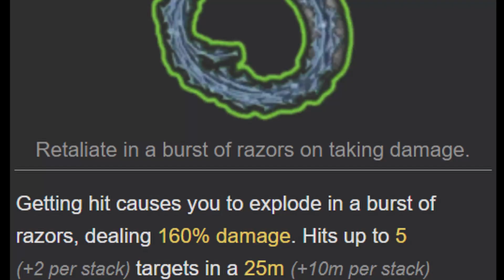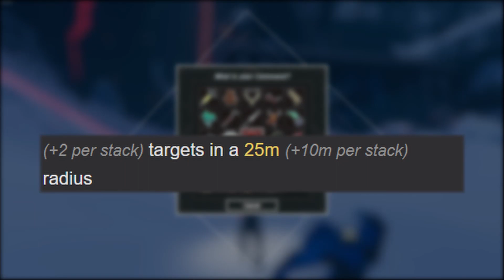Razorwire... but explained on Crack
Am I the prettiest girl at the party yet?
*charred beyond recognition*

Music - Chris Christodoulou - The Rain Formerly Known as Purple Risk of
            - Donut Plains - Super Mario World
Outro - Nezoomie - Let's Go Outside